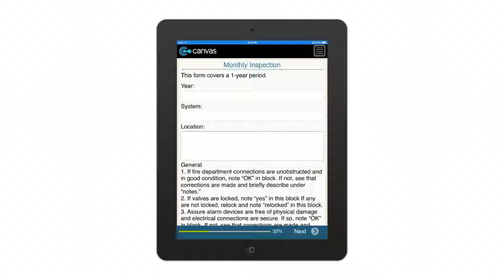Foam-Water Sprinkler Systems Monthly Inspection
A monthly inspection form for Foam-Water Sprinkler Systems that covers a one-year period, this app can be conveniently filled out straight from your mobile device. Contains full capture fields for the following information: date, inspector, fire department connections, valves, alarm devices, and more.